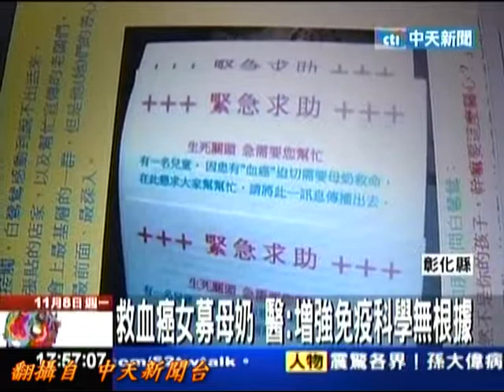20101108 中天『增免疫嗎？八歲女患血癌 母親廣募母乳救命』